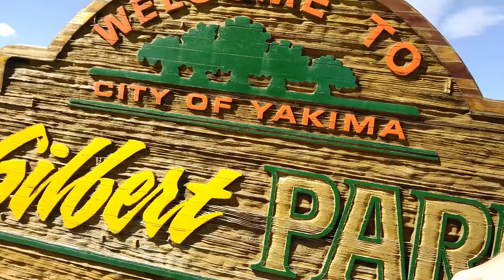Find John Mayer Tickets in Yakima (7/20/2017)